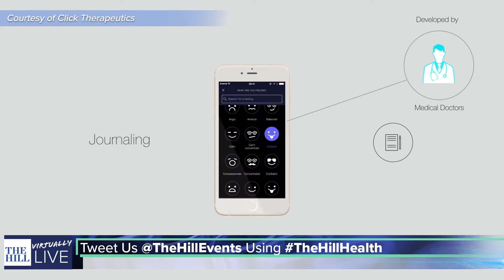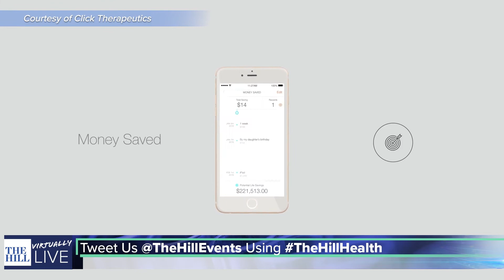Mental Health Tech & The World of Digital Therapeutics w/David Benshoof Klein | Future of Healthcare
David Benshoof Klein (Co-Founder & CEO, Click Therapeutics) talks with The Hill's Steve Clemons on the rise of prescription digital therapeutics, the future of mental health care and innovations to increase access to mental health care, and the integration of digital therapeutics into patient treatment for "high-burden therapeutic areas, including Major Depressive Disorder (MDD), Schizophrenia, Acute Coronary Syndrome (ACS), Migraine, Chronic Pain, Insomnia, Chronic Obstructive Pulmonary Disease (COPD), Obesity, and more."

Future of Healthcare Summit, Band 1: Treatments and Breakthroughs, streamed May 5, 2021.